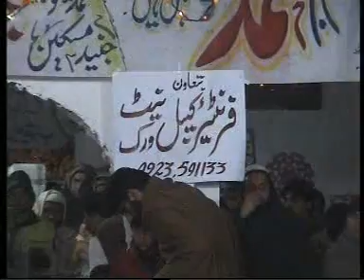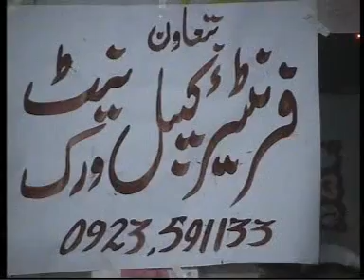Naat Sharif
Eid Milad un Nabi Part02 Akbarpura Upload by Qari Hamid Nawaz (Shahid Iqbal Dacoration Center)